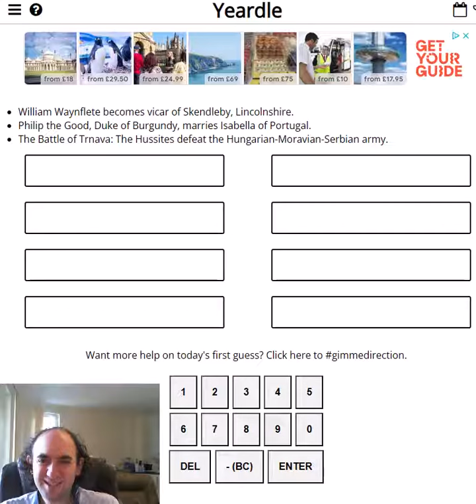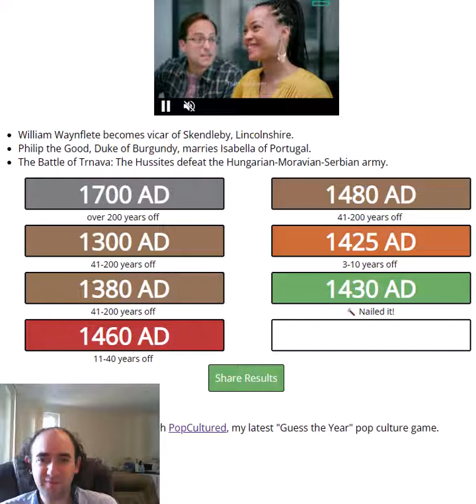Guess the YEAR! When were these events? (YEARDLE for 7 Sep 23)